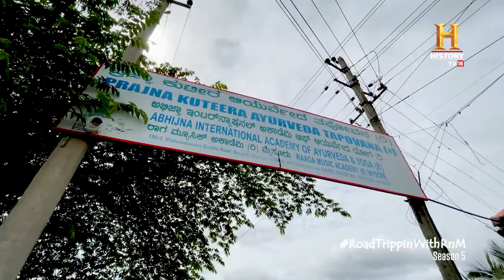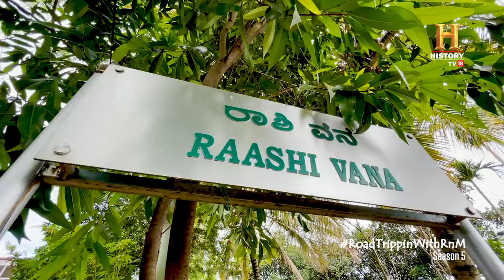Prajna Kuteera Tapovana, Mysore | RoadTrippinwithRnM S5 | D07V02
[Partnership] जीवन में तो चलते ही रहेंगे भाग-दौड़ और अनगिनत काम, पर थोड़ा समय निकालकर रोज़ कीजिए प्राणायाम। क्यूँकि जो स्वस्थ है उसी से ख़ुशी आकर्षित होती है। RoadTrippinwithRnM S5 Health Partner @daburchyawanprash5750 AndarSeStrong 2xImmunity @rockyandmayur

Breathe Well and Eat Better 😎